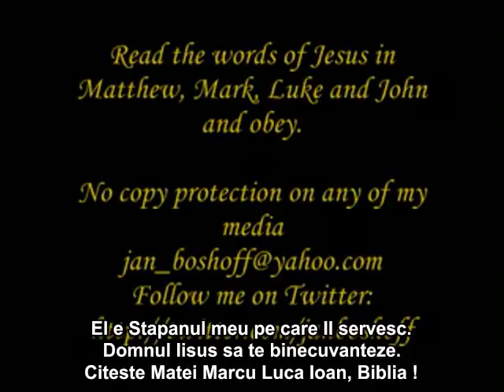De ce crestinii se convertesc la Islam sau alte credinte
Multi "crestini" sunt doar credinciosi.Diferenta dintre IISUS si orice alta religie este
ca IISUS este REAL este DUMNEZEU ATOTPUTERNIC !